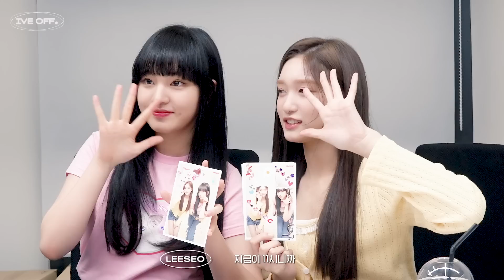[IVE OFF] 아깽즈의 셀프 스튜디오 도전기📸 (with LIZ x LEESEO)